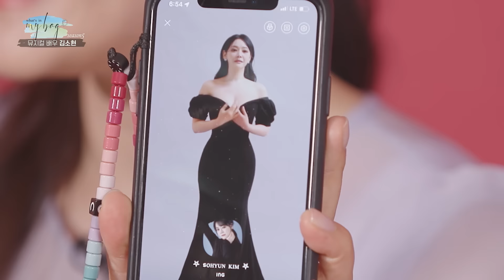[명품 of 명품] 에르메스 회장도 그 가격에는 못사는 김소현 D.C? [왓츠인마이백] S5 Ep. 15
WHAT' S IN MY BAG👜 SEASON 5

15번째 주인공

왓츠인마이백 최초❗❗
뮤지컬 배우 김소현

뮤지컬부터 드라마까지
종횡무진 활약을 이어가고 있는
그녀의 가방을 .

아침부터 저녁🌙까지 털어봤어

그녀의 가방 속이 궁금하다면❗❗
바로 ▶Play
# 이벤트
어린이날👶🏻 어버이날👨 👩 👧 👦  스승의 날👩🏻 🏫
❤사랑이 넘치는 가정의 달, 5월을 맞아
[왓츠인마이백]에서 준비한 이벤트!! 🥳

🎁 소중한 마음을 담아 선물을 주고 싶은 사람과 이유를 알려주세요! 🥰

💎 신청 방법
1. 이벤트 하단 댓글란에
선물 주고 싶은 사람과 이유, 전하고 싶은 메시지 남기기

💎 이벤트 안내
1. 모집기간 : 5월 3일 ~ 5월 29일
2. 발표 : 5월 31일
3. 선물 : 뷰티제품이 가득한 미모 박스
4. 인원 : 5명

(당첨 확률 높이는 Tip!!)
@전대미문 인스타그램 공식계정 팔로우하면 당첨확률 UP!!
🔸친구들 태그해서 이벤트 알리기!!